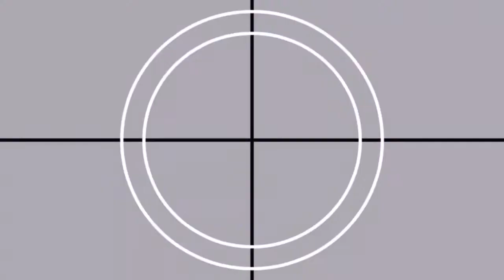Halloween Taste Test Challenge *Excellent Evelyn*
It's Rhys and me trying to guess Halloween candies!